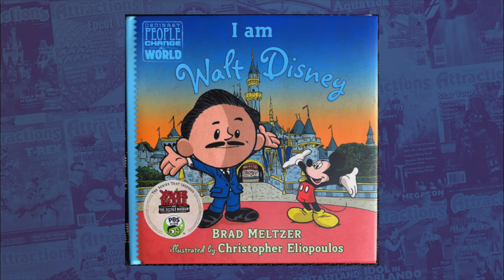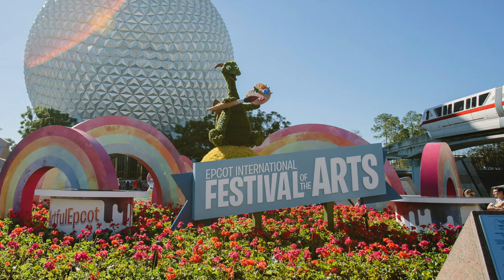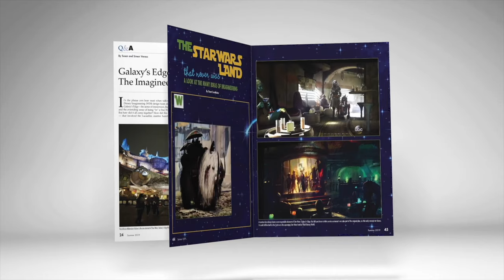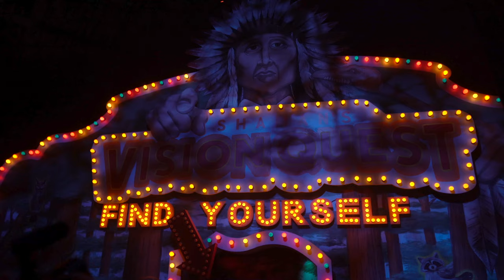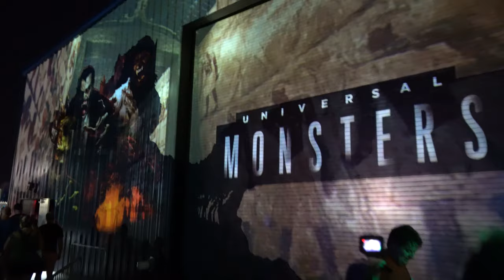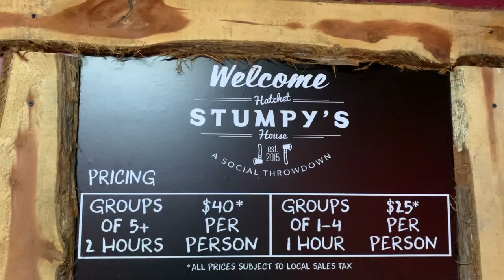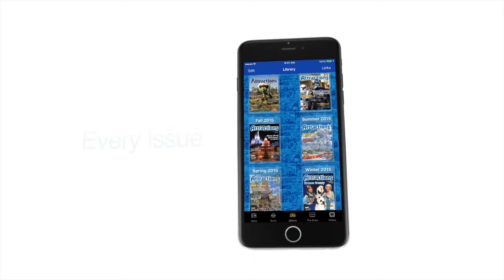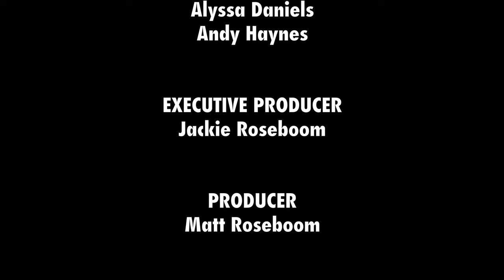The Attractions Show - Halloween Horror Nights Orlando; hatchet throwing; latest news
This week we try to survive all 10 houses at this year's Halloween Horror Nights at Universal Orlando, then we throw some axes at Stumpy's Hatchet House.